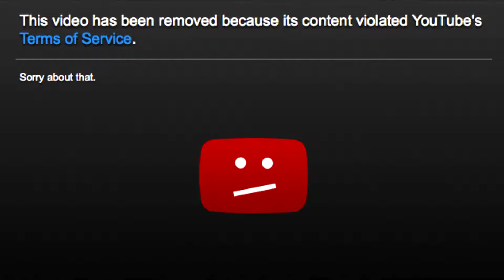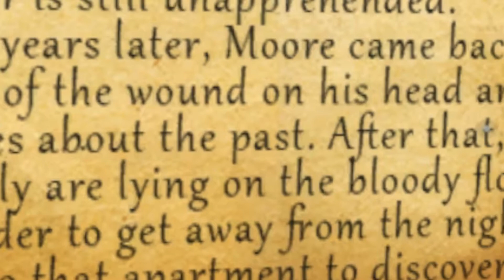The Most Unfunny VRChat Video on YouTube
Everyone has a stroke in VRChat for 10 minutes straight.